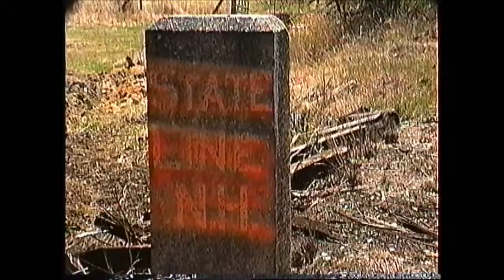Guilford local action around Lawrence/Haverhill,MA 03/1989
Guilford Transportation Industries action in March of 1989. Some switching at Lawrence yard and then a local works to State Line(NH) and back. The old station at Atkinson is seen and some interesting industries are worked along the way. An MBTA FP10 is also seen at Lawrence. Video by Richard 'Moose' Ouellette.